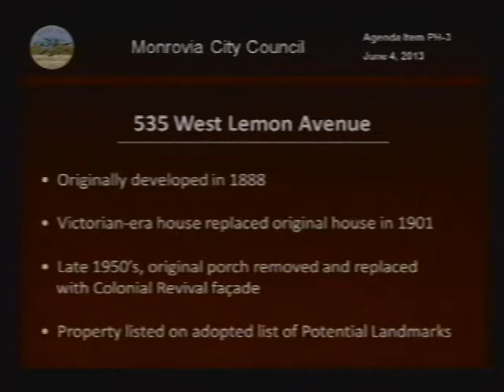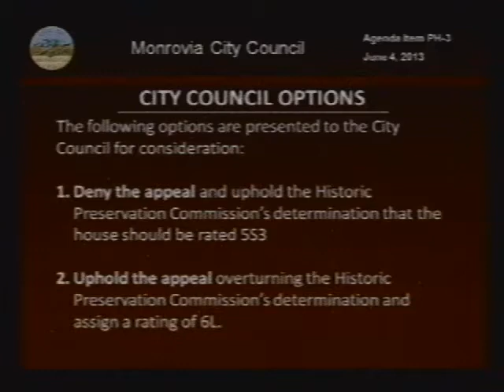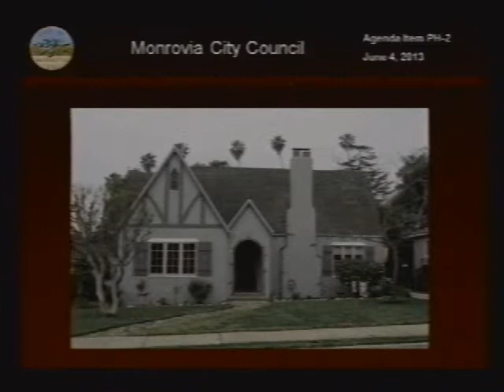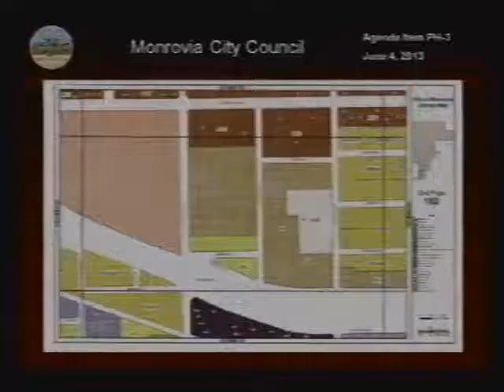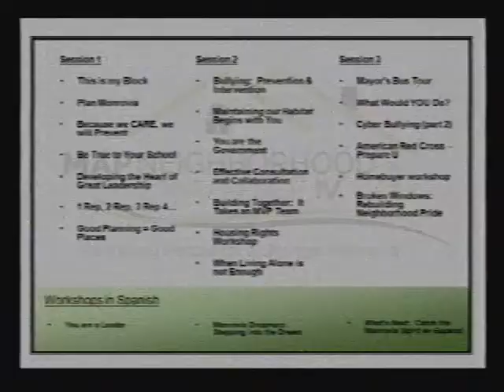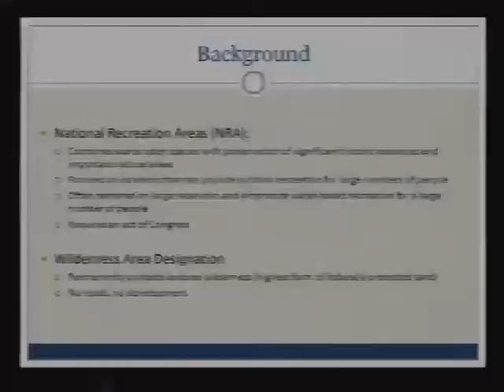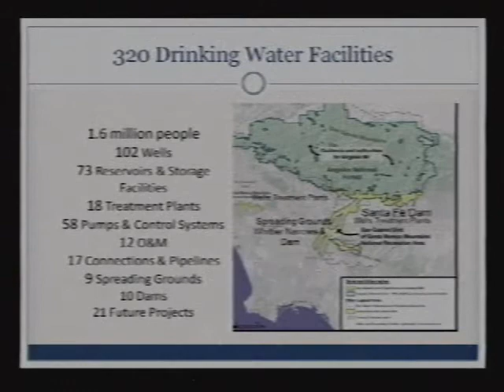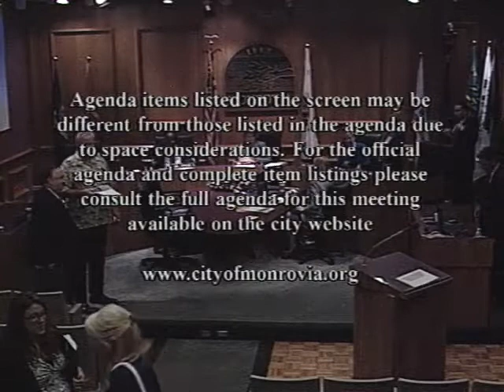Monrovia City Council | June 4, 2013 | Regular Meeting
Meeting starts at 15:00
Regular Meeting of the Monrovia City Council, June 4, 2013